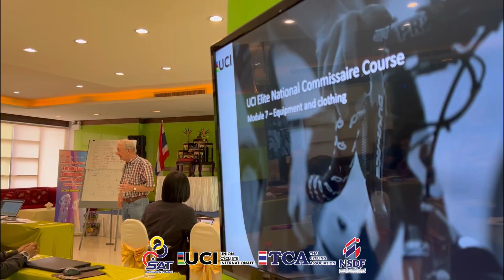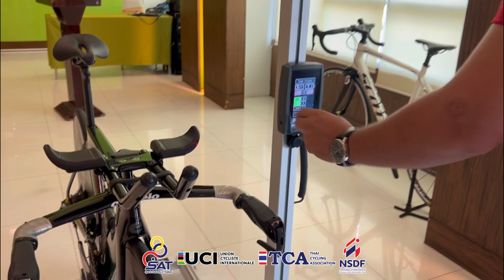Day 4 "Elite Road National Commissaire Course"